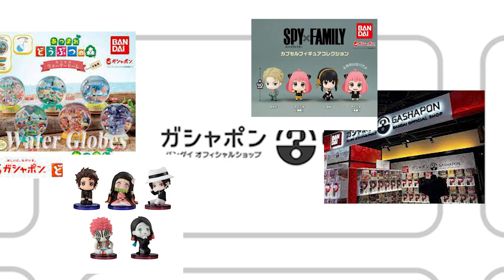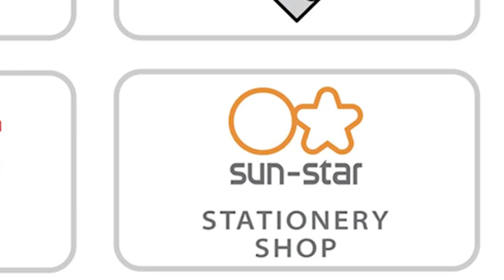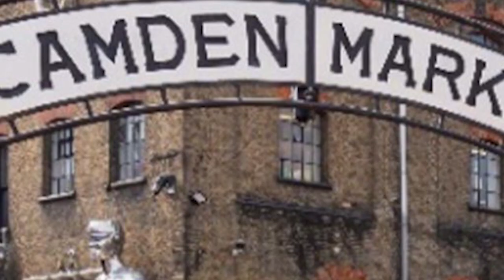Bandai Namco to open a cross store in camden london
Namco bandai will be opening a huge anime store in london at Camden it is set to open july this year you can check them out on twitter